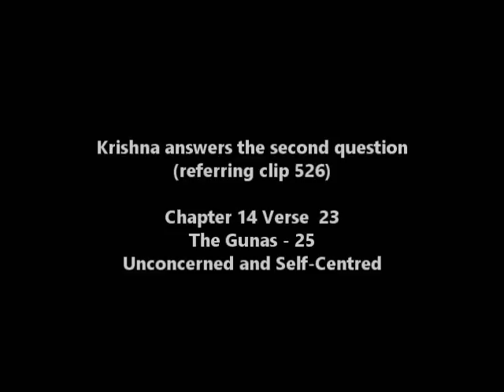The Gunas - 25 | Unconcerned and Self-Centred | Chapter 14 Verse 23